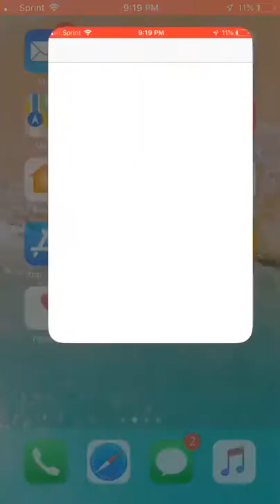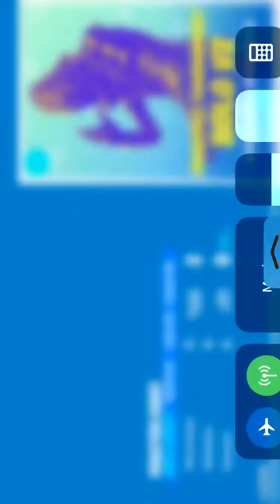Fortnite on Mobile (New Murch)